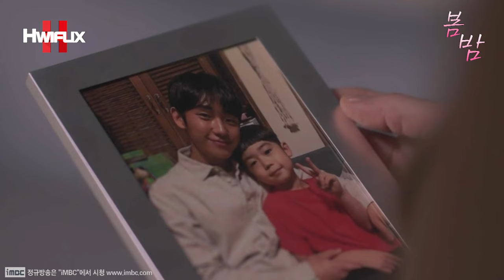"💕라면 플러팅?! 독서 낭독 플러팅?! 라면 한 개만 먹어도 되나?!👄" 정해인 드디어!! 한지민과 집 비밀번호 공유?! 이정인은 다 계획이 있구나?!🤔┃봄밤 EP.23